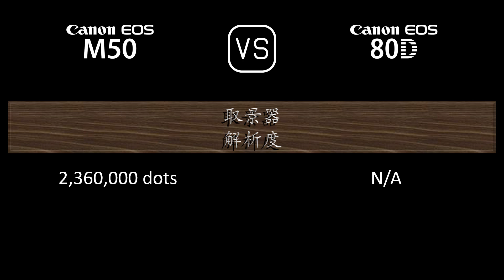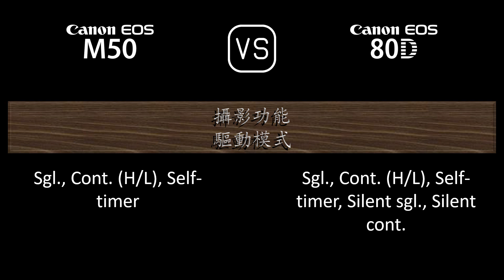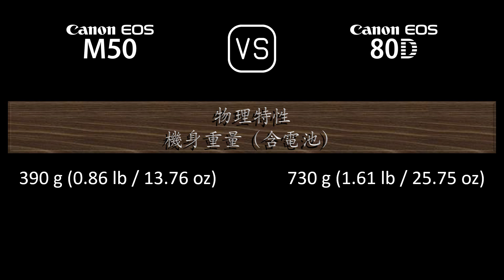Canon EOS M50 與 Canon EOS 80D 的規格比較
本片是 Canon EOS M50 與 Canon EOS 80D 的功能概述和規格比較 (comparison of specifications)，希望對您有所啟發。感謝您的支持。

00:24 推出
00:32 機身
00:41 影像感測器
01:05 影像
01:21 光學與對焦
01:50 屏幕
02:10 取景器
02:26 攝影功能
03:27 錄像功能
03:43 儲存
03:47 連接性
04:16 物理特性
04:36 雜項